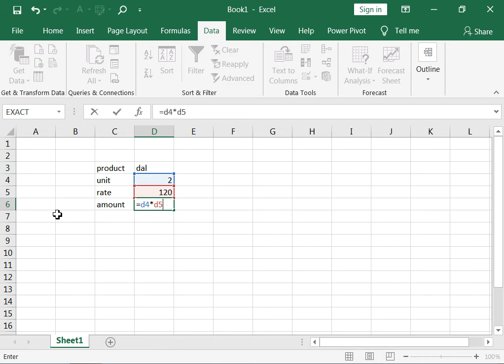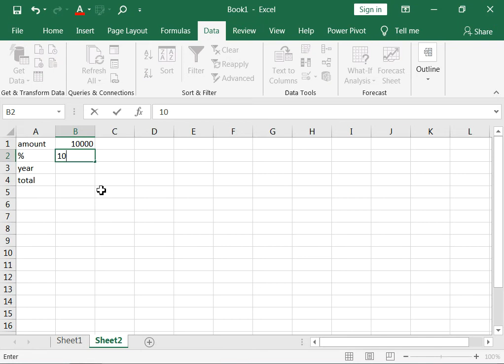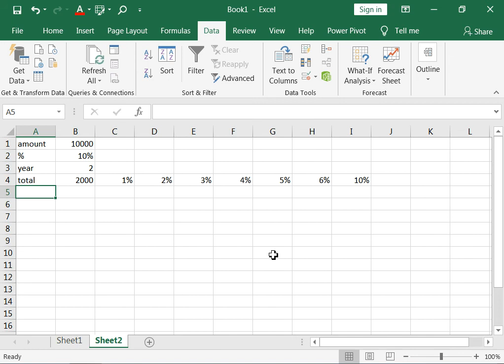ms excel how to use to what if analysis goal seek#datatable#vison#drishya